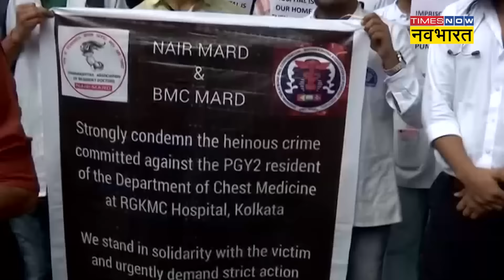Nabanna Abhijan Protest: भगवाधारी बाबा ने इस एक इशारे से ममता सरकार पर कर दिया बड़ा वार!Hindi News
BHAGWADHARI BABA KOLKATA PROTEST | पश्चिम बंगाल में कोलकाता के आरजी कर अस्‍पताल में रेप-मर्डर मामले में पीड़ित परिवार को न्याय दिलाने के लिए जब सैकड़ों छात्रों ने 'नबन्ना मार्च' के तहत सचिवालय भवन का घेराव किया, तो पुलिस ने उनका रास्‍ता रोकने के लिए आंसू गैस के गोले दागे, लाठी चार्ज किया और पानी की बौछार की. इस दौरान एक बुजुर्ग गेरुआ वस्‍त्र पहने और हाथ में तिरंगा लिये विरोध प्रदर्शन करते नजर आए. ये बुजुर्ग जब आगे बढ़ने लगे, तो पुलिस ने उन पर जमकर पानी की बौछार कर दी. ऐसे में इस बुजुर्ग ने पुलिस की ओर देखते हुए इशारों ही इशारों में कुछ ऐसा कहा दिया, जिसे देख ममता सरकार को जरूर शर्मिंदगी महसूस हुई होगी.